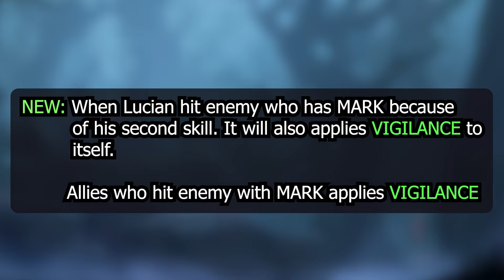Lucian Skill Rework - Wild Rift